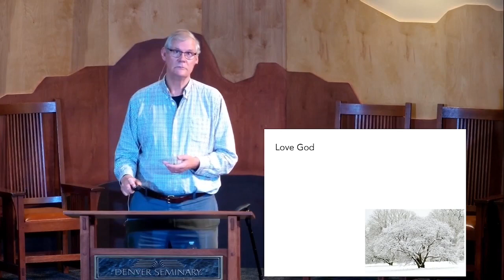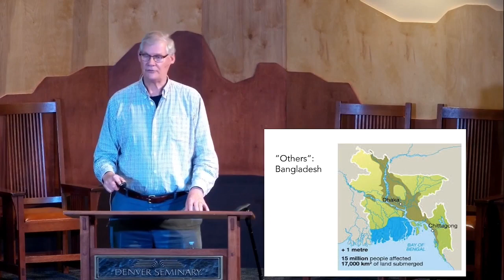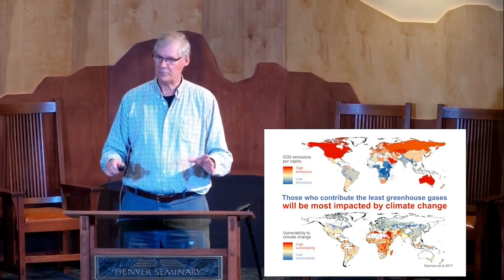Douglas J. Moo: "Creation Care" Is A Form Of "Biblical Social Justice"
Excerpts from a June 2023 lecture by Douglas J. Moo, a retired New Testament Professor who taught at TEDS and Wheaton College, titled "The Gospel Initiative: Evangelicals and Creation Care."